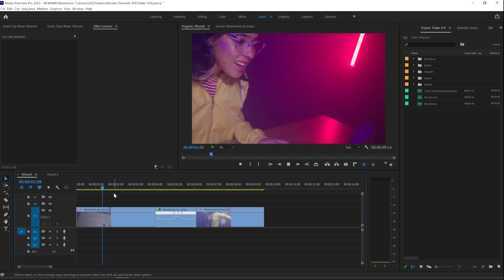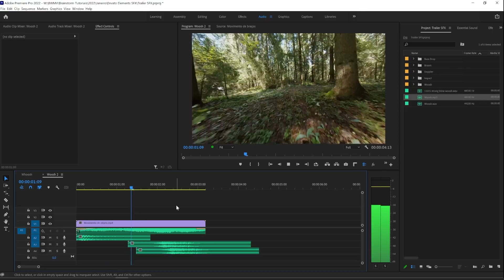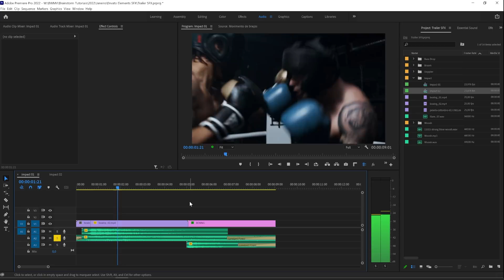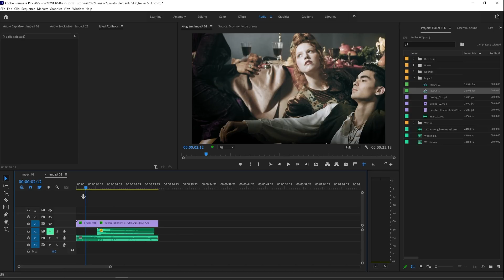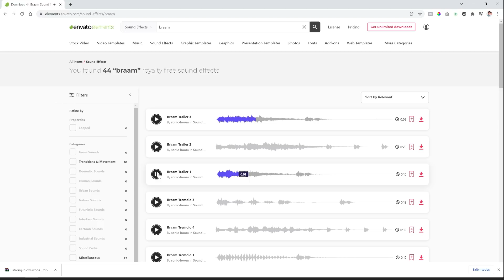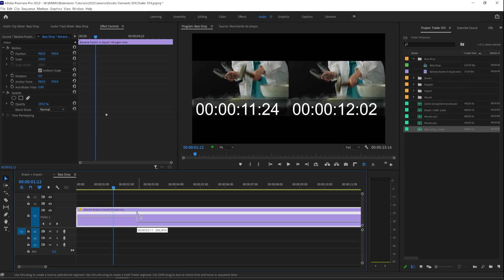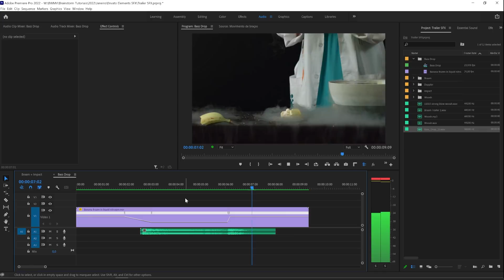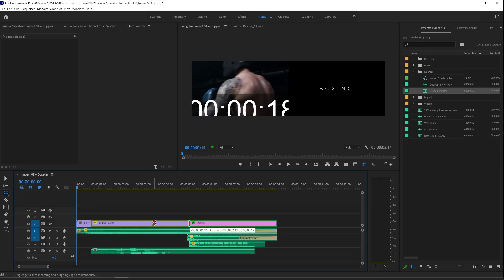5 EFEITOS SONOROS de TRAILERS pra você usar nos SEUS VÍDEOS!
Os trailers são, sem dúvidas, um dos tipos de vídeo que mais utilizam efeitos sonoros pra chamar a atenção do público - por isso, nada melhor do que se inspirar neles pra sonorizar seus projetos! Nesse vídeo, eu te mostro 5 efeitos sonoros de trailers pra você usar nos seus vídeos e deixá-los ainda mais atraentes e emocionantes. Bora conferir?

Capítulos:
00:00 - Efeito sonoro de movimento: woosh
01:24 - Onde baixar efeitos sonoros?
02:31 - Como aplicar o woosh nos seus vídeos
03:58 - Efeito sonoro de impacto
04:32 - Como usar o impacto nos seus vídeos
06:04 - Bram: o efeito sonoro de filmes de ação
07:05 - Como inserir o bram nos seus vídeos
07:43 - Bass drop: ideal pra cenas em câmera lenta
08:28 - Como usar o bass drop nos seus vídeos
10:05 - Efeito doppler: o clímax da cena
10:42 - Como aplicar o doppler nos seus vídeos

★ Equipamentos:
Câmera: BlackMagic Pocket Cinema Camera 4K - Lente Meike 35mm
Câmera B: Sony A7SII - Lente Canon 50mm ou Sony 30mm
Microfone: Sony ECM-5
Gravador: Zoom H6
Iluminação: Mako Video Lighting